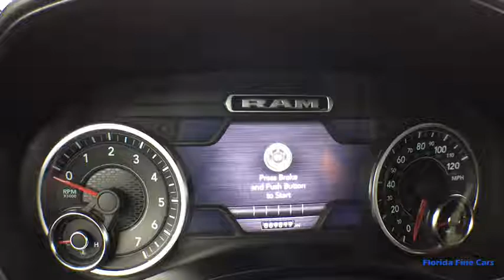2019 RAM 1500 Hollywood, West Palm Beach, Miami, Margate, FL 105443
Used 2019 RAM 1500 available in Hollywood, Florida at Florida Fine Cars. Servicing the  West Palm Beach, Miami, and Margate, FL area.
2019 RAM 1500 Big Horn 4x4 - Stock#: 105443 - VIN#: 1C6SRFBT7KN668383

Priced below KBB Fair Purchase Price! CARFAX One-Owner. BBB Accredited A+ HEMI 5.7L V8 Multi Displacement VVT Air Conditioning Heated door mirrors Low tire pressure warning Power door mirrors Remote keyless entry. Bright White Clearcoat 2019 Ram 1500 Big Horn/Lone Star 4WD 8-Speed Automatic HEMI 5.7L V8 Multi Displacement VVTbrbrOdometer is 3943 miles below market average!brbrbrFlorida Fine Cars has over +1700 vehicles in stock and works with more Banks to help give you as many options as possible. All locations are BBB Accredited; BBB Rating: A+. Come in person or call ahead to set an appointment for a test drive. Buy online and get a car on your time.